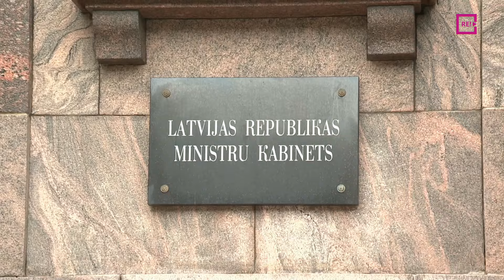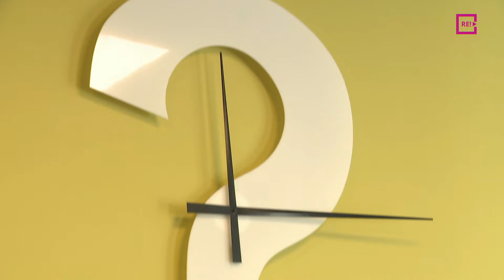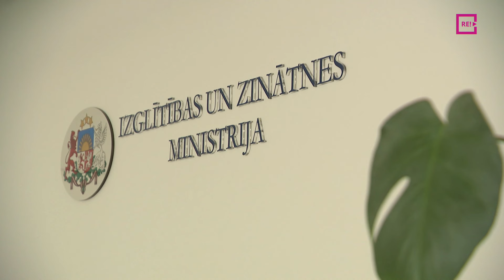Kāpēc nepilnu mēnesi pirms dabaszinību eksāmena nav zināms, vai tas būs jākārto vai nē?